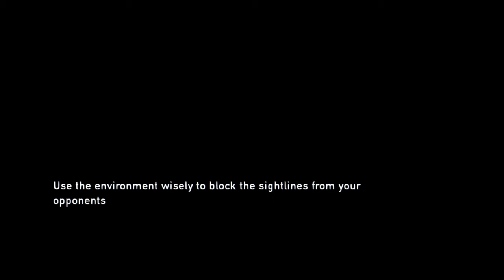The Last of Us™ Remastered #10